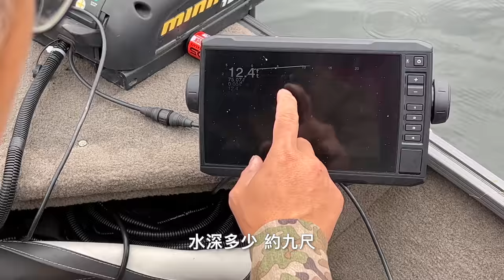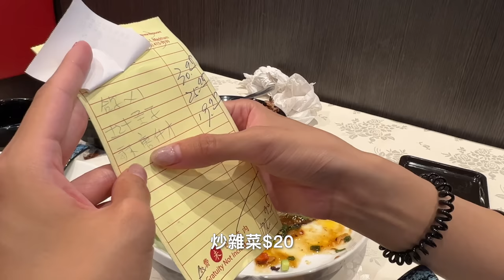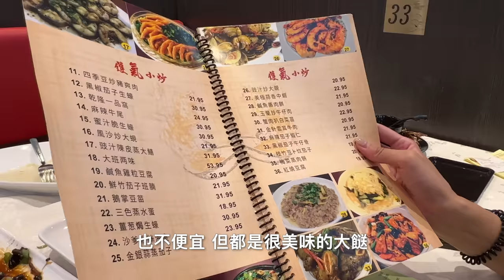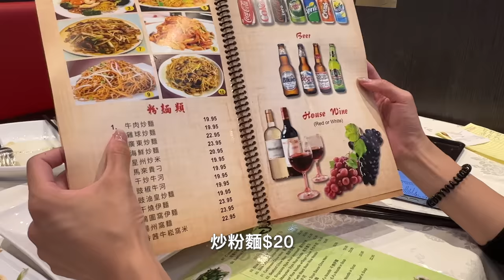【温哥華地產經紀】在多倫多坐船釣魚｜一大堆魚輕鬆釣｜突破個人紀錄｜淡水青斑｜在萬錦食飯｜中文字幕 4K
在加拿大多倫多的旅途中我們相約了朋友兼客戶，因為他們在溫哥華買了投資物業而認識的。說好夏天如果我們過來會帶我們去釣魚。這次帶我們到他最喜歡的釣點，Kingston上面的湖邊釣魚。他們擁有屬於自己的釣魚船，兩夫妻經常出外釣魚，這次釣魚我們也學了很多釣魚的技巧和知識，了解這邊釣魚的規則和規例。因為漁獲豐富，大家都玩得很盡興。 晚上到萬錦的新旺角廣場的餐廳食飯， 味道和水準都一流...

有興趣放售大温物業的朋友可聯絡Carrie，我們會給你做一個專業的評估和制定賣樓策略：

微信：carriekwai
所屬地產公司：HomeLand Realty